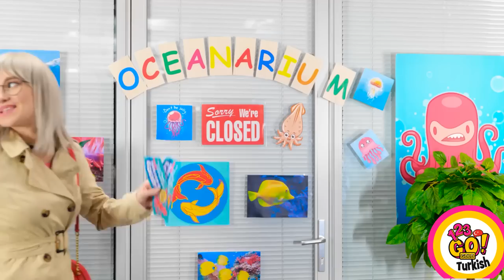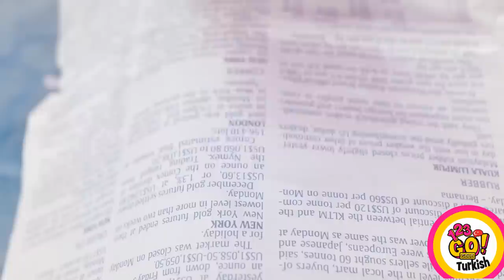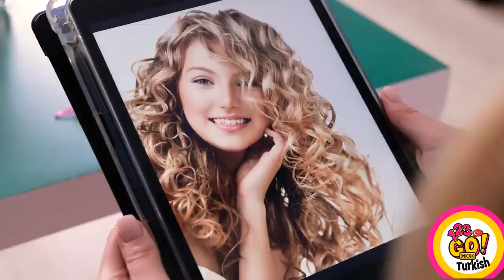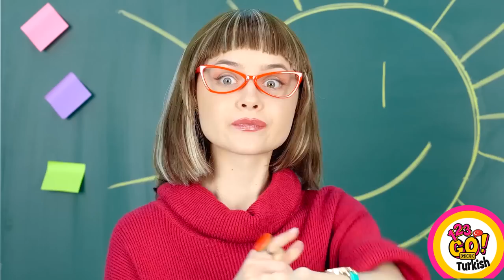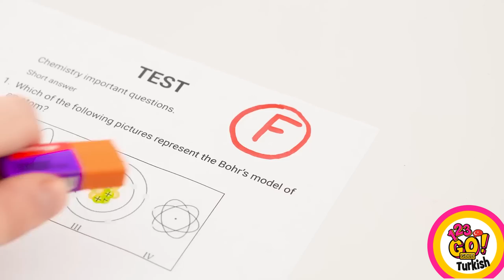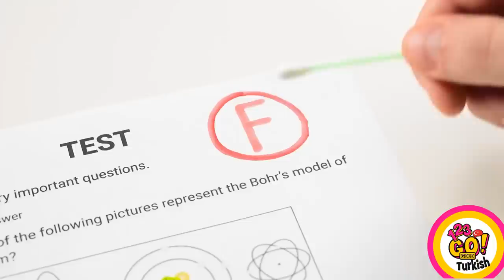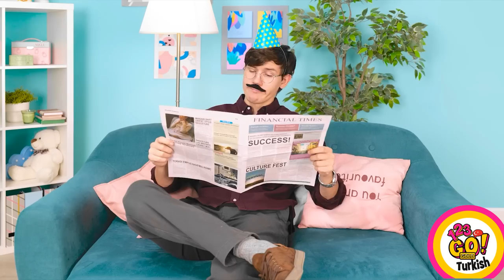ŞAHANE EBEVEYNLİK TÜYOLARI || 123 GO! GOLD Ebeveynler İçin Akıllıca İpuçları ve Tüyolar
Anne ve babalarımız o harika tüyo ve taktiklerini kullanırken ne kadar sevimli oluyorlar, öyle değil mi? Hadi, o tüyoların bazılarını KEYİFLE izleyelim!